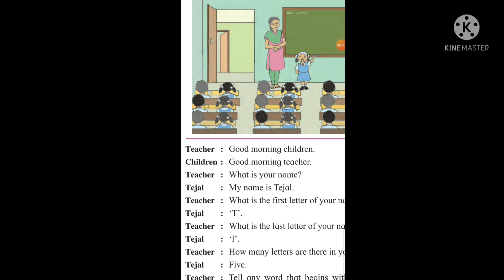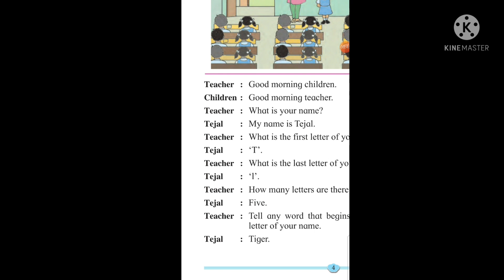STD 2ND LESSON NO 1.2 ACTIVITY TIME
we have to be every time active